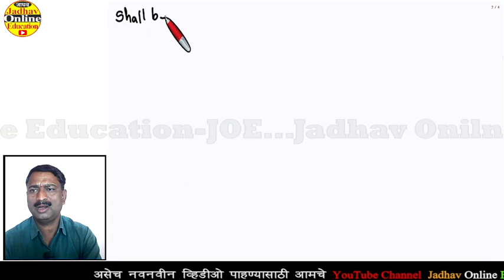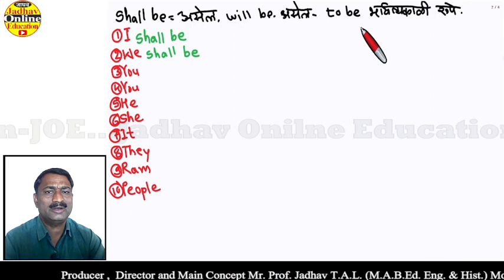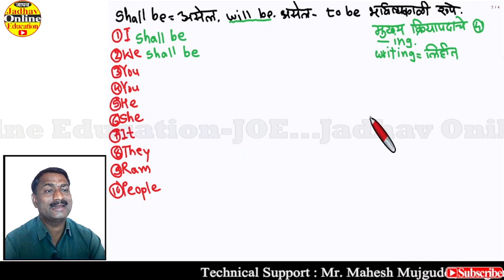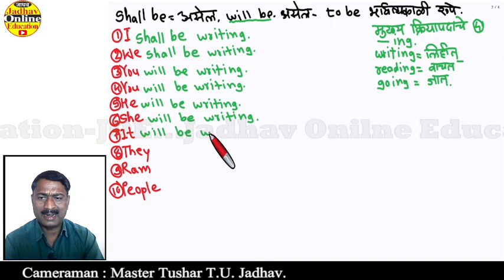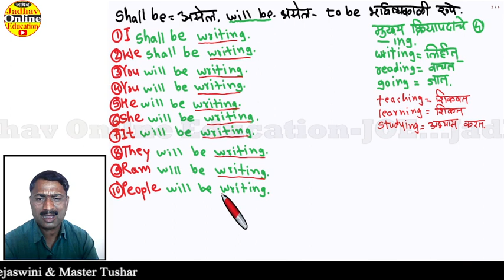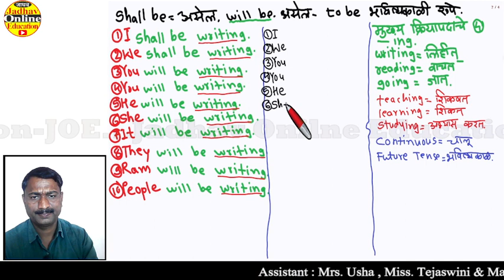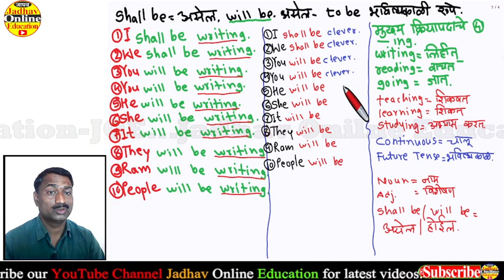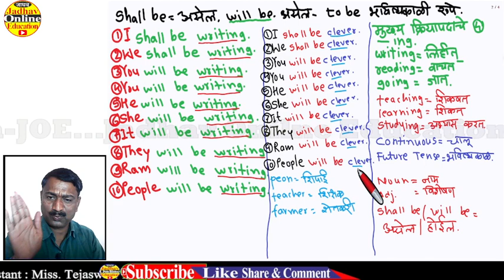इंग्रजी बोलायला शिका चालू भविष्यकाळ | Speak English through Marathi Future Continuous Tense P-26